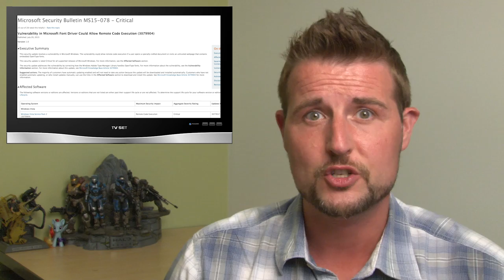Hacktivists Expose Cheaters - Daily Security Byte EP.116